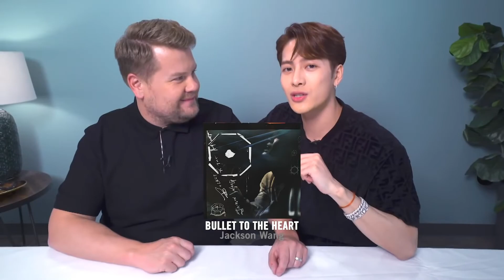Indian reacting to Jackson wang on JamesCorden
Indian reacting to james corden the late late show with Jackson wang

All copyrights of this video belong to the maker.

I have just reacted to it.

This is a mainly a beauty hair, makeup, styling channel with a little bit of my doggy and my fav songs, shows thrown in here and there

For all kinds of collaborations, promotions, suggestions